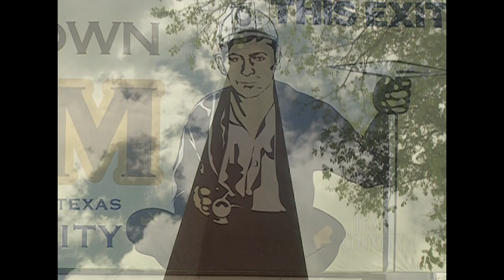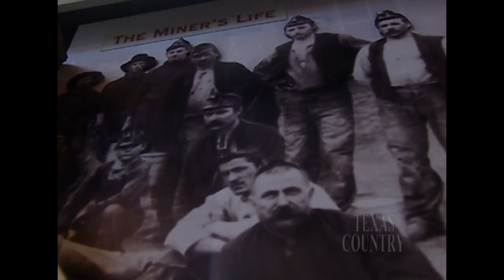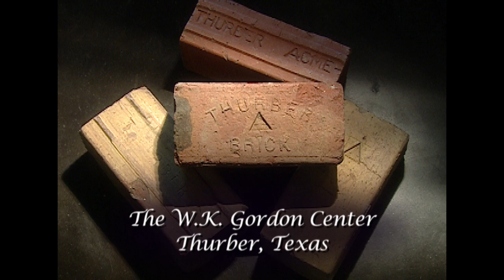The Thurber Smokestack (Texas Country Reporter)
Find out the history behind a smokestack that's a West Texas icon.

T. Lindsay Baker
Andrea Bennett

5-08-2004